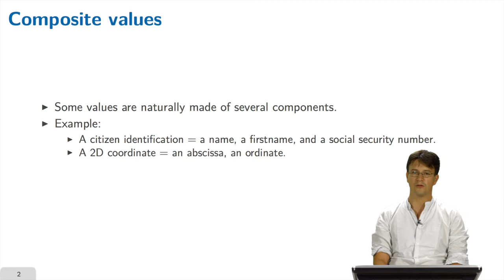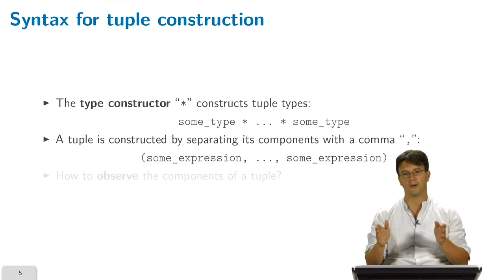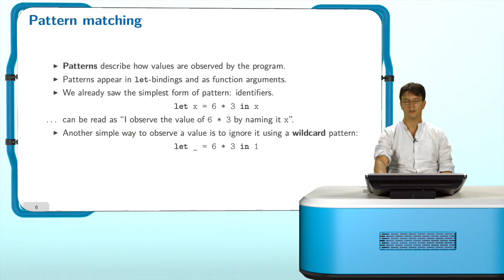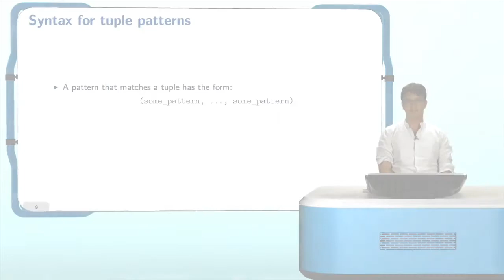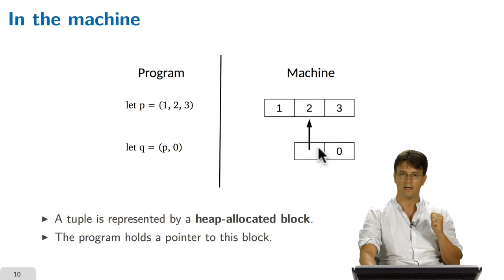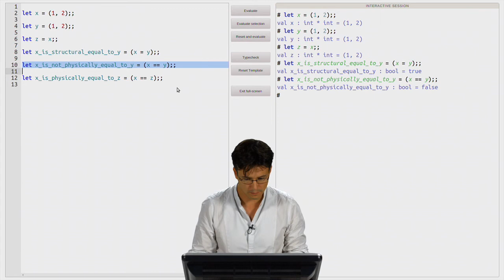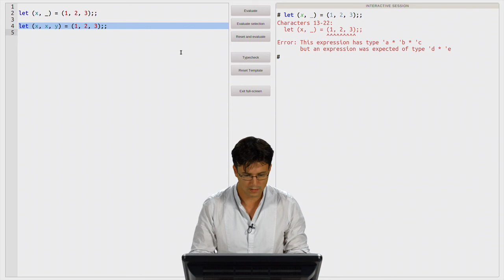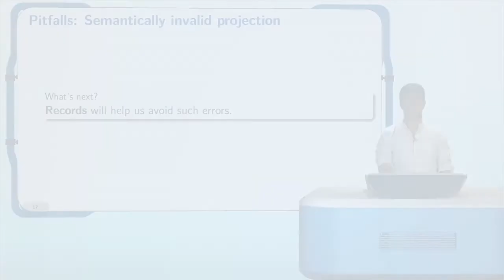W2S1, TUPLES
Functional programming is a programming paradigm which is rapidly attracting interest from a broad range of developers because it allows to write expressive, concise and elegant programs.

In this MOOC you will learn Functional programming using the OCaml programming language.You will discover the powerful mechanisms that are offered to build and manipulate complex data structures in a clean and efficient way. And you will see how functions play a central role, as first-class values that can be freely used in any place where an expression can appear.

The OCaml programming language is a member of the ML language family pioneered by Robin Milner. An important feature of OCaml is that it reconciles the conciseness and flexibility of untyped programming languages (like Python, for example) with the safety of strongly typed programming languages (like Java, for example). The OCaml compiler performs in fact a type inference. Types of identifiers do not have to be declared but are inferred by the compiler at the moment of definition of an identifier, and then used for assuring type correctness when using an identifier.

We will start by using OCaml as a purely functional programming language. At the end of this MOOC we will see that OCaml is in fact a multi-paradigm language which allows you to combine the functional programming style with the imperative programming paradigm.

Following are the authors of this video:

ROBERTO DI COSMO
Roberto Di Cosmo is professor of computer science at University Paris Diderot, director of Irill, currently on leave at INRIA. His research interests include functional and parallel programming, type systems, logic, rewriting, and the static analysis of large software collections.

YANN REGIS-GIANAS
Yann Régis-Gianas teaches computer science at Université Paris-Diderot. His research at the PPS laboratory focuses on the theory and the design of programming languages. He did his PhD in the INRIA team that develops OCaml and is now in the development team of the Coq proof assistant.

RALF TREINEN
Ralf Treinen is professor of computer science at University Paris Diderot. Symbolic constraint solving, verification and application of formal methods to the quality assurance of software components are among his current research interests. He is also a member of Irill.

Course Schedule
Week 0: Introduction and overview
Week 1: Basic types, definitions and functions
Week 2: Basic data structures
Week 3: More advanced data structures
Week 4: Higher order functions
Week 5: Exceptions, input/output and imperative constructs
Week 6: Modules and data abstraction

Course: Creative Commons BY NC ND license : The user must include the name of the author, it can exploit the work except in a commercial context and can not make any changes to the original work.
Content produced by users: restrictive license. Your production remains your intellectual property and can therefore not be reused.